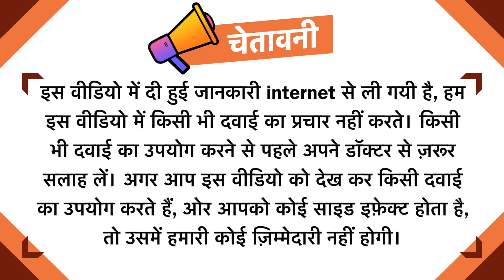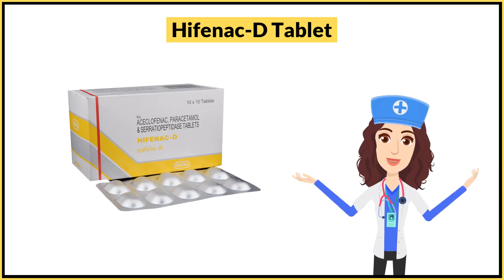Hifenac-D Tablet Uses in Hindi | Side Effects | Dose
Hifenac-D Tablet Uses in Hindi | Side Effects | Dosage